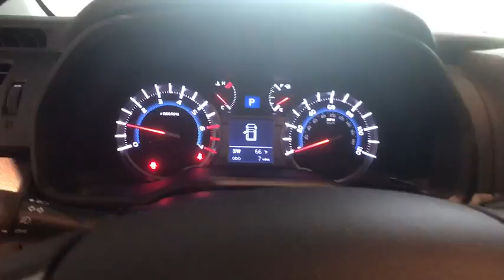2017 Toyota 4Runner Johnson City TN, Kingsport TN, Bristol TN, Knoxville TN, Ashville, NC 171188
2017 Toyota 4Runner  - Stock#: 171188 - VIN#: JTEBU5JR1H5425146